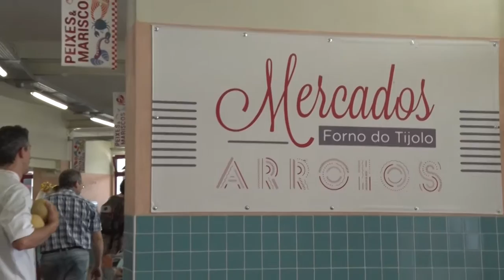Arroios Informação 28-10-2015